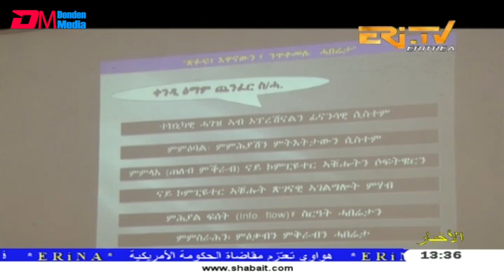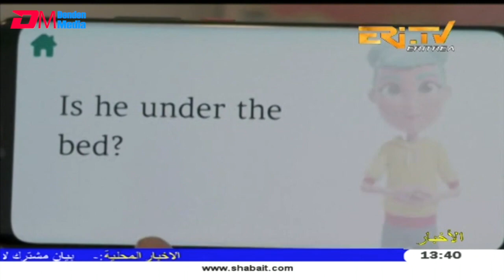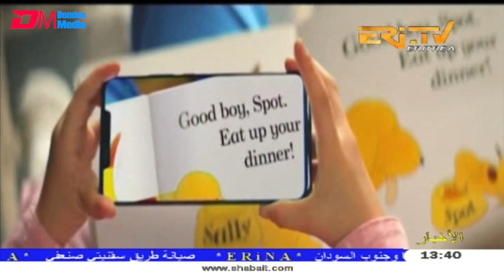ERi-TV, Eritrea - Arabic News for March 5, 2019